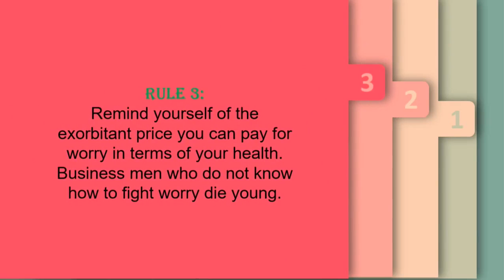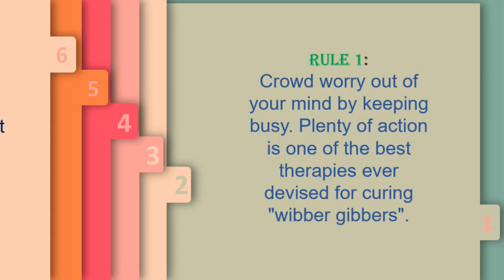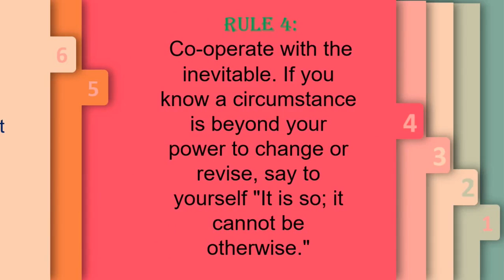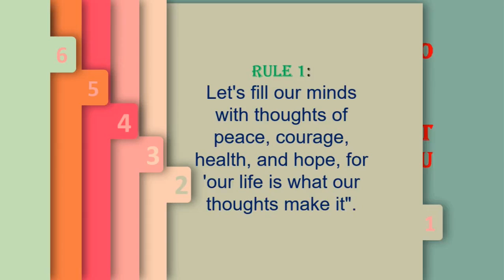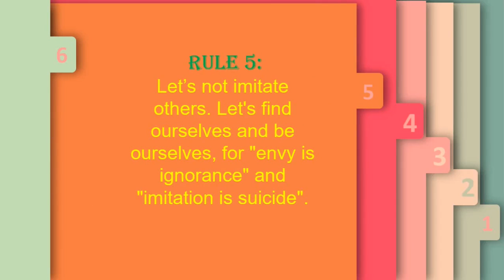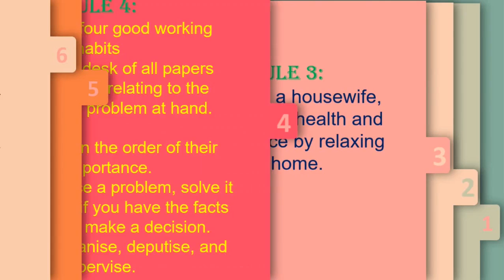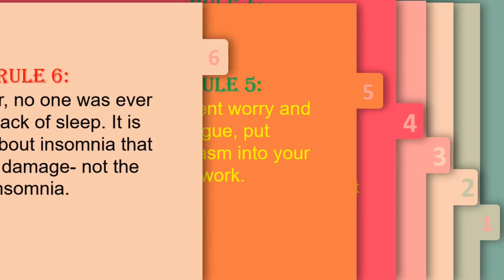BEST MOTIVATIONAL VIDEO MUST WATCH HOW TO STOP WORRYING AND START LIVING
SELF-HELP IF WORRY FILLS UP YOUR MIND AND YOU END UP STRUGGLING TO CONQUER IT, THIS BOOK IS ALL YOU NEED! "THE SECRET OF BEING MISERABLE IS TO HAVE THE LEISURE TO BOTHER ABOUT WHETHER YOU ARE HAPPY OR NOT." FROM THE FUNDAMENTAL FACTS THAT ONE MUST KNOW ABOUT WORRY TO THE TECHNIQUES IN ANALYSING IT, THIS BOOK INTRODUCES WAYS TO PREVENT FATIGUE AND WORRY, AND CULTIVATE A MENTAL ATTITUDE THAT WILL BRING PEACE AND HAPPINESS.